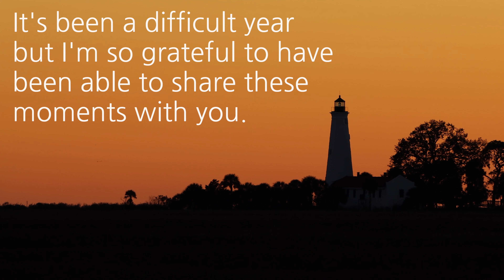Birding in Florida: 2020 Highlights!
Highlights from my birding and wildlife adventures in Florida. There are so many birds and other critters featured in this 20 minute video. American Flamingo, Florida Black Bear, Bobcat, Florida's first Scott's Oriole, Vermilion Flycatchers and more! Hope you enjoy watching this.

Filmed with a variety of cameras mostly Canon 90D

CHAPTERS
00:00 Introduction
00:14 January
00:25 Limpkin
00:35 Snail kite
00:46 Huge flock of Black-bellied whistling ducks
00:57 Green heron
01:08 Black-crowned night heron and Purple Gallinule
01:19 Turtles on the Suwannee River
01:30 Manatee at Wakulla Springs
01:50 Yellow-bellied sapsucker
02:03 Red-headed woodpecker
02:14 American robin bathing in creek
02:27 February - Great Blue Heron at sunset
02:38 Snowy Plover
02:48 pair of Ospreys sitting in a dead tree
02:59 Lark sparrow at Ft. Pickens State Park
03:10 Vermilion Flycatcher
03:20 Belted kingfisher
03:31 Loggerhead shrike
03:41 Scott's Oriole - 1st state record!
04:14 Bald Eagles mating at St. Marks NWR
04:45 White-faced ibis
04:56 Cedar Waxwing and Eastern bluebird
05:07 Orange-crowned warbler
05:18 March - baby American Alligator
05:29 Red-shouldered hawk
05:47 Purple martin colony
06:02 Northern rough-winged swallow
06:14 Wood ducks and turtles
06:25 Wood ducks on nest box
06:36 April - damselfly
06:47 American bittern and Upland sandpiper
07:01 Solitary sandpiper and Blue-winged teal
07:26 Clapper rail calling out in the open
07:41 large flock of Caspian terns
07:55 Great crested flycatcher
08:06 Bald Eagles
08:20 Prothonotary warbler singing
08:35 May - Red-cockaded Woodpecker
08:57 Semipalmated sandpiper
09:08 Seaside sparrow
09:19 flock of feeding American white pelicans
09:36 juvenile Eastern bluebird
09:47 Bald eagle eating a fish
10:00 Northern cardinal on bird feeder
10:12 Acadian flycatcher singing
10:23 June - sunrise at St. Marks NWR
10:34 Florida Black bear with cubs!
10:58 Bottle-nosed dolphin
11:12 Great horned owl
11:23 Black skimmers preening
11:37 "Pinky" American Flamingo
11:57 July - rainbow over the saltmarsh
12:08 Roseate spoonbills at sunset
12:31 recently fledged Marsh wren
12:42 Bobcat CLOSE!
13:08 Chuck-wills-widow calling on a moon lit night
13:18 August - sunrise
13:30 Common nighthawk perched
13:41 Bachman's sparrow singing
13:52 male Ruby-throated hummingbird at feeder
14:04 juvenile Ruby-throated hummingbird feeding on firebush flowers
14:20 Ruby-throated hummingbird perched
14:32 September - storm's coming!
14:43 Belted kingfisher backlit at sunrise
14:53 Yellow-crowned night heron fishing
15:04 Osprey staring right at me!
15:15 Veery
15:26 flock of Magnificent Frigatebirds (Hurricane Sally)
15:37 Clay-colored sparrow
15:47 October - American Flamingo
16:22 Tropical kingbird eating a dragonfly
16:38 Tropical and Western kingbird perched in the same tree
16:51 Swainson's thrush eating beauty berries
17:03 Gray catbird
17:14 White-breasted nuthatch
17:24 November - monarch caterpillar
17:35 White-throated sparrow
17:46 Palm warbler with big caterpillar
17:57 Yellow-bellied sapsucker
18:08 Northern cardinal
18:18 feeding flock of Glossy and White-faced Ibis
18:29 December - Snow geese in SW Georgia
18:40 Vermilion Flycatcher
18:51 the beginning of the 2020/21 Purple finch irruption
19:05 flock of snow geese flying high over my house!
19:24 Snail kite (limpkins calling in background)
19:43 St. Marks Lighthouse at sunset followed by selection of images